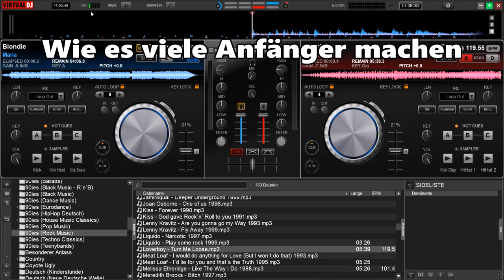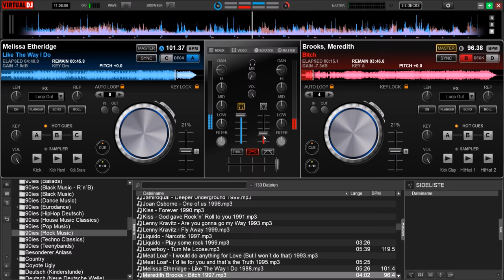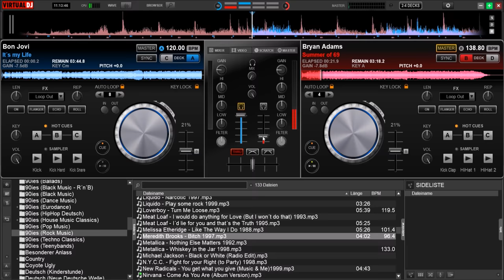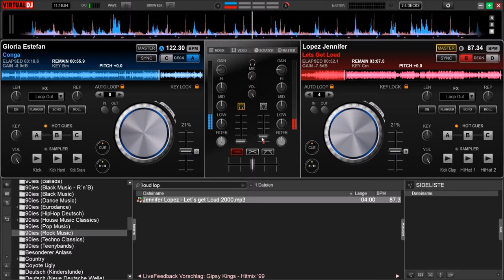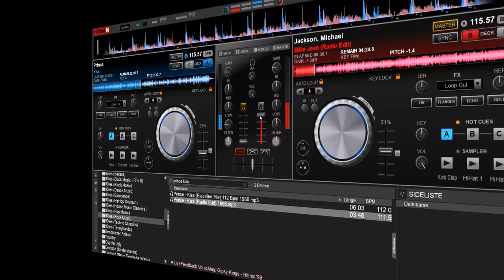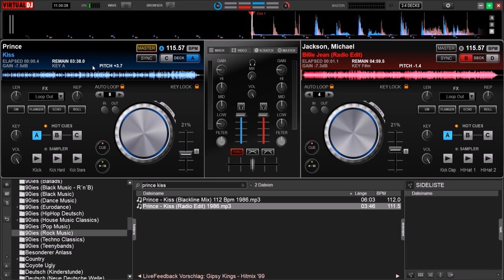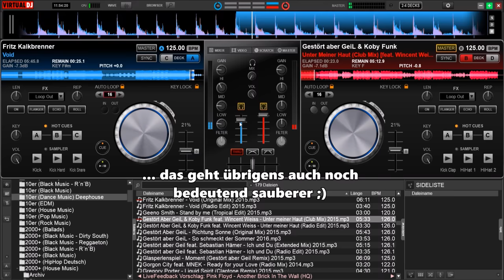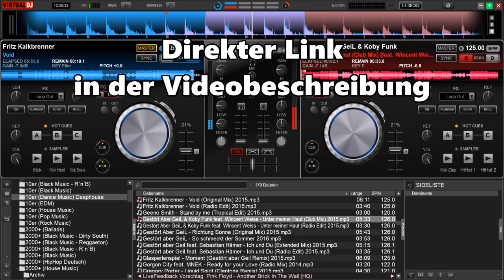5 DJ Übergänge zum direkt nachmachen für Anfänger 🎧 Virtual DJ Tutorial | Beatmatching How to DJ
🎧 *DJ KURSE & SCHULUNGEN*
Lehrreiche DJ Kurse, Schulungen & Coachings, um deine DJ Skills zu verbessern, Aufträge zu bekommen und die Möglichkeit dir ein Standbein mit dem DJing aufzubauen.

☎️ *KOSTENLOSES ERSTGESPRÄCH*
Du hast den Wunsch, dich im DJing weiterzuentwickeln? Es fehlen Bookings oder Kunden? Dann melde dich hier für ein kostenfreies Erstgespräch.

📲 *WHATSAPP CHANNEL FÜR DJs*
Exklusiv für DJs. Und Alle, die es werden wollen.

🎧 *ÜBER UNS*
Mein Name ist Mike, ich bin Coach für mobiles DJing & Experte für Hochzeiten. Mein Team und ich sind mit einer der führenden Schulungsanbieter für mobile DJs in Deutschland und unterstützen DJs die das Ziel haben besser zu werden und mehr Aufträge zu bekommen, um sich so aus ihrer Leidenschaft ein festes Standbein aufzubauen.

In unserer Zusammenarbeit findest du Wegweiser und Unterstützung. Wir zeigen dir, wie du deine Skills verbesserst, deine Musikauswahl optimierst, dein Netzwerk ausbaust und an Aufträge kommst. Du lernst nicht nur das Auflegen, sondern auch das Business dahinter.

HINWEIS*
Das bedeutet, dass ich eine kleine Provision bekomme, falls Du nach einem Klick auf diesen Link etwas auf der entsprechenden Webseite kaufst. Für Dich entstehen dadurch keine zusätzlichen Kosten. Du unterstützt damit meinen YouTube-Kanal und die Produktion von weiteren Videos. Das ist sehr hilfreich, damit du mehr kostenlose Videos auf diesem Kanal bekommen kannst. Danke für Deinen Support 🙏

*KAPITEL*
00:00 Einleitung DJ Übergänge
00:34 So machen es viele Anfänger
01:35 Das Aus- & Einfaden
03:09 Nahtloses Aneinanderreihen
04:36 Der Hard-Cut
06:14 Mixen über 4-8 Beats
08:38 Persönlicher Tipp
09:21 Mixen über einen längeren Zeitraum
11:53 Harmonisches Mixen
14:08 Outtakes